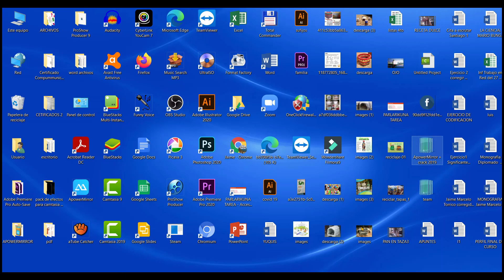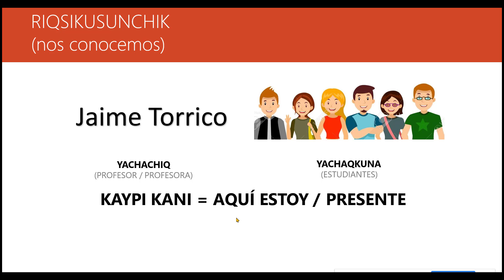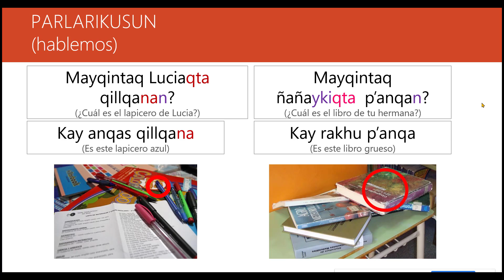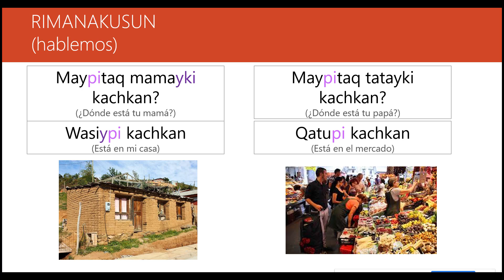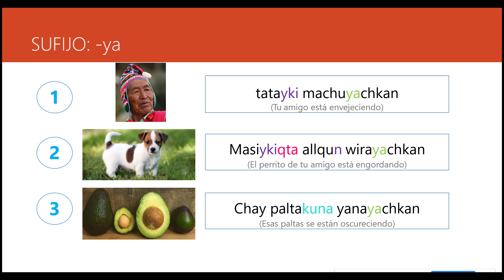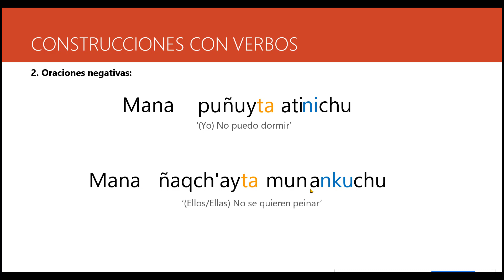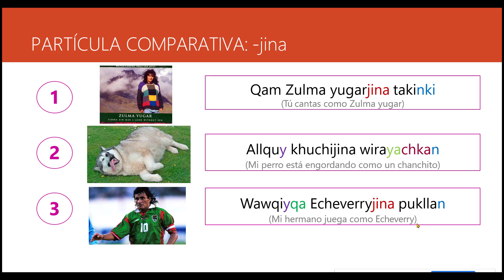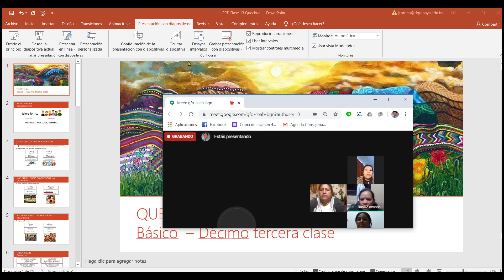clase 13 QUECHUA VIRTUAL